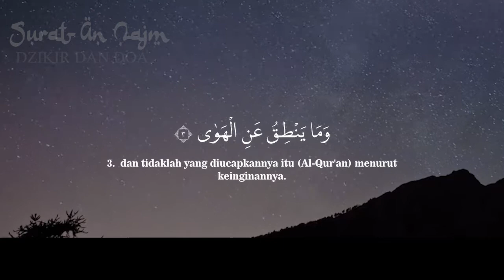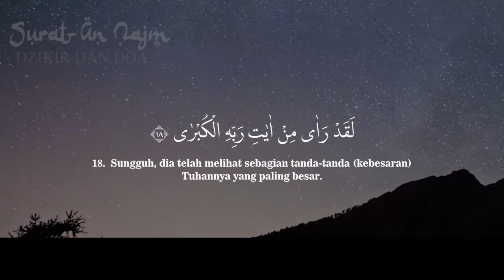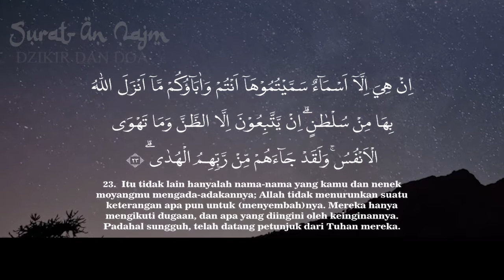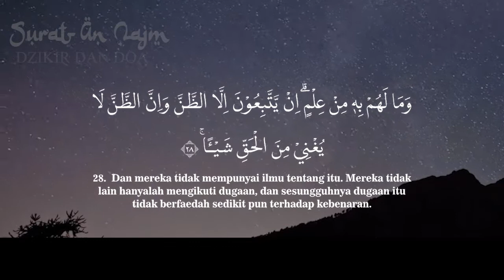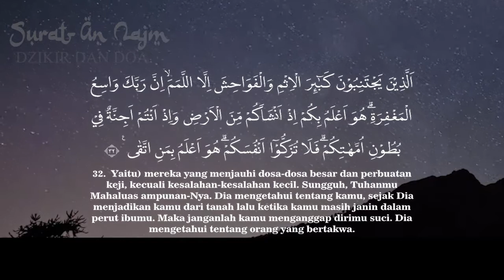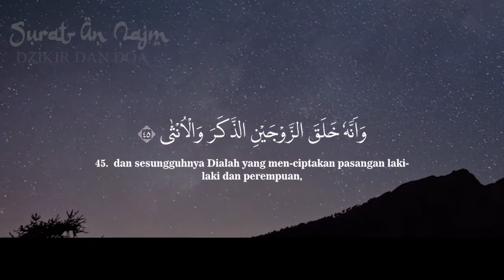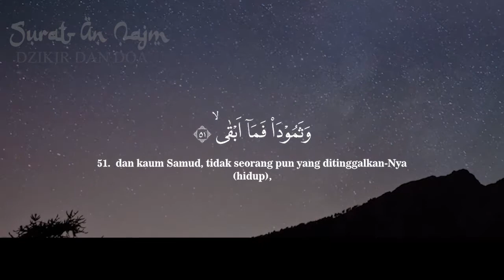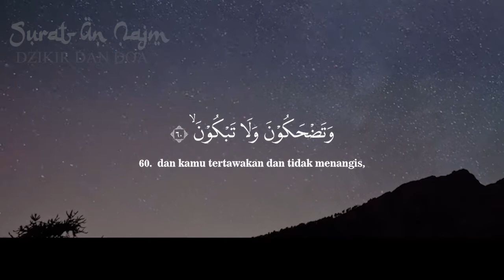Surat An Najm merdu | memperoleh ampunan dan dicintai masyarakat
Keutamaan Membaca Surat An-Najm
Sebagaimana sabda Rasulullah SAW, "Barang siapa yang membaca surat An-Najm terus menerus di setiap hari, atau di malam harinya, maka ia akan hidup terpuji di masyarakat, memperoleh ampunan dan dicintai masyarakat." (Tsawabul- A'mal: 145)